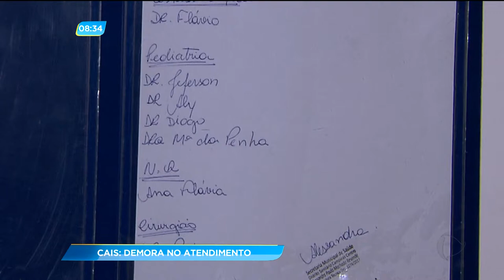GA - CAIS: Demora no atendimento - 09-01-2018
Pacientes dos cais em Campinas e no setor Vila Nova reclamam da demora para conseguir atendimento e para serem transferidos para outros hospitais. Tem pessoas que estão esperando oito dias para conseguir o encaminhamento para uma consulta com médico especialista.